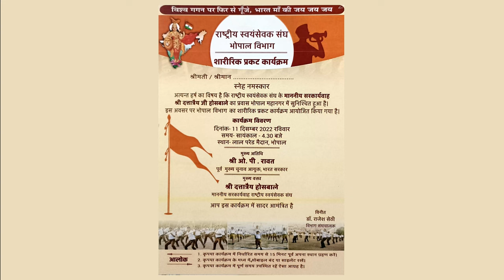देर रात तक प्रकटोत्‍सव से पूर्व अभ्यास करते स्वयंसेवक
राष्ट्रीय स्वयंसेवक संघ, भोपाल का शारीरिक प्रकट कार्यक्रम एवं बौद्धिक

बौद्धिक- माननीय सरकार्यवाह श्री दत्तात्रेय होसबाले जी
कार्यक्रम- 11 दिसंबर 2022
समय- सायं 4:25 बजे से

सीधा प्रसारण विश्व संवाद केंद्र के यूट्यूब पर

फेसबुक पेज पर लाइव